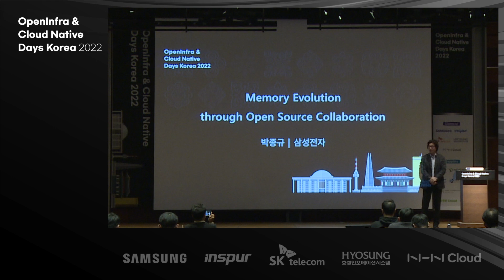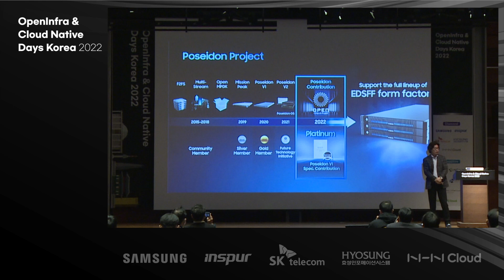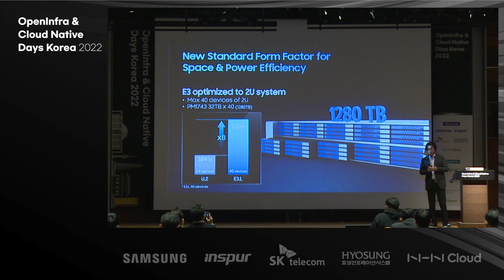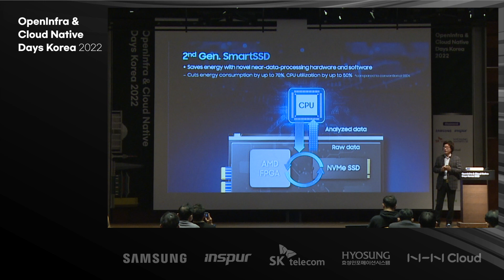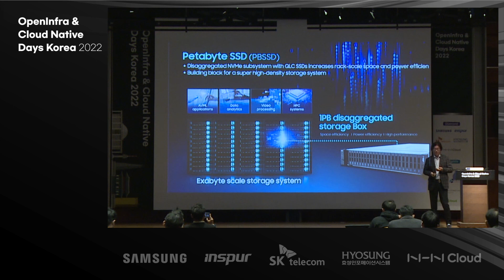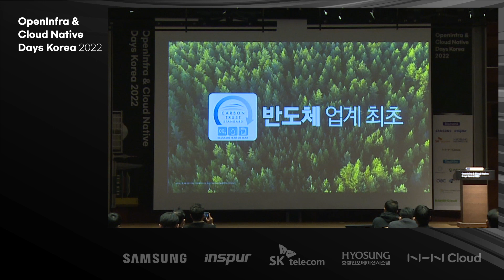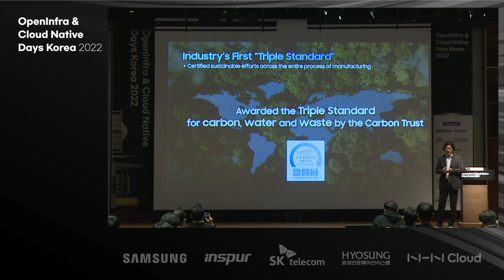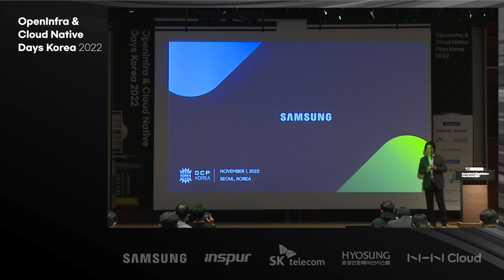Memory Evolution through Open Source Collaboration - 박종규 | OICDKorea2022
2022년 11월 1일 (화), OpenInfra & Cloud Native Day Korea 2022에서 공유된 행사 영상입니다.

- 제목: Memory Evolution through Open Source Collaboration
- 발표자 성함: 박종규